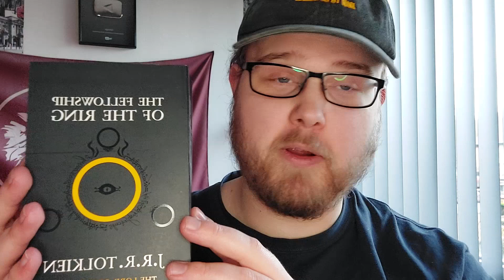Reading The Lord of the Rings - One Page a Day - Page 46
Patrons with the “Son of Ragnar” rank or higher:
- Emir